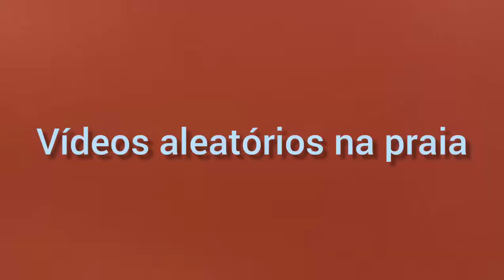Vlog na casa de praia em Muriqui 💜diversao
Oi gente,no vídeo eu vou mostrar um vlog na casa de praia em Muriqui,então não se esqueça de deixar o seu like e se inscrever no canal e ativar os sininhos💗💜